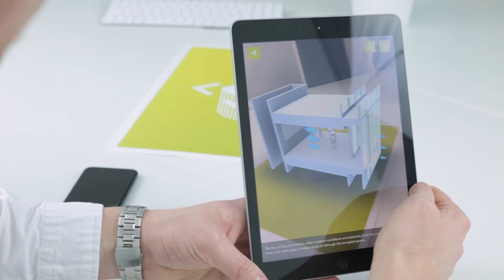BuroHappold - ProjectoryAR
Project Outline
BuroHappold is an international, integrated engineering consultancy and wanted an augmented reality case study to showcase the companies latest project ‘The Tower at Plaza PNC Plaza’. The requirement was to activate the augmented reality from the back of a business card as well as large format floor graphics and tell the story of the main engineering solutions.

Our Solution
A native Apple version was created which provided an engaging new way to show the features and benefits of this amazing new building. We created an experience using 3D modeling and animation synchronised with text and audio voice-over.